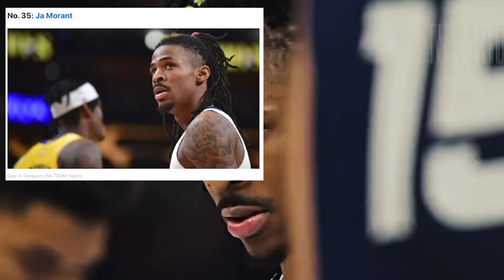5 Most UNDERRATED NBA Players Going Into The New Season...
In this video we pick out the five most underrated players on ESPN's annual NBA player ranking list. Zion Williamson, Kyrie Irving and more discussed